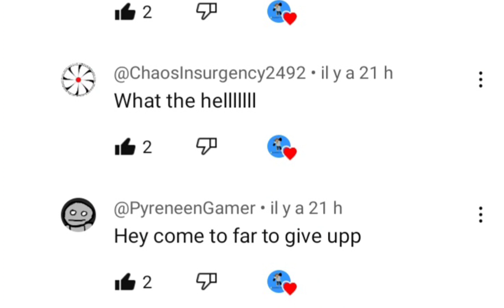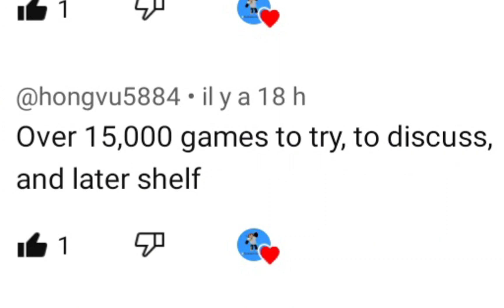Remixings My Comments 😂😂😂 [Part 4]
Remixings My Comments!

Hello, sup i hope the video make you smile :)

Today I’m Remixings your comments, i making that in song or meme, and i hope you enjoy :D

LIKE IF YOU ARE COOL! 👍